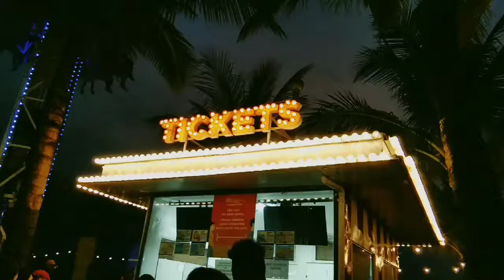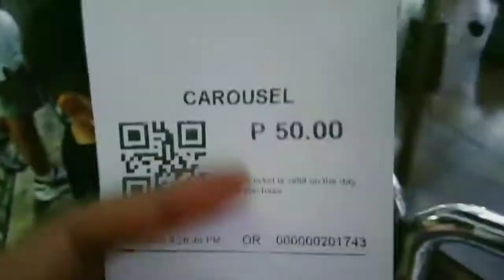Bumble bee & Carousel Rides !!ang saya !!| pt.02 | mabelvlog